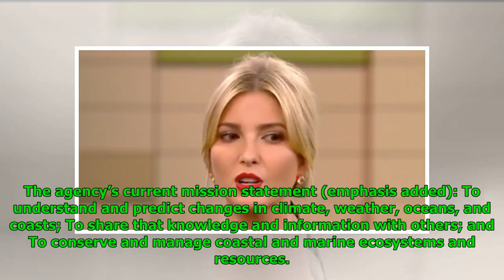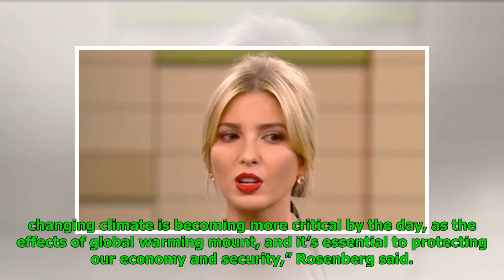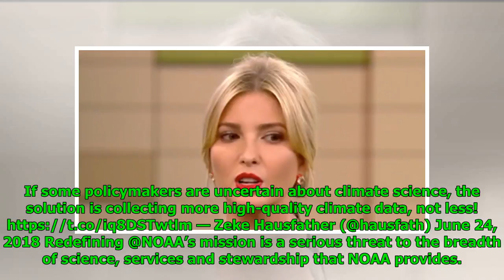Trump’s head of the National Oceanic and Atmospheric Administration floats removing ‘climate’ fro...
Trump’s head of the National Oceanic and Atmospheric Administration floats removing ‘climate’ from mission statement